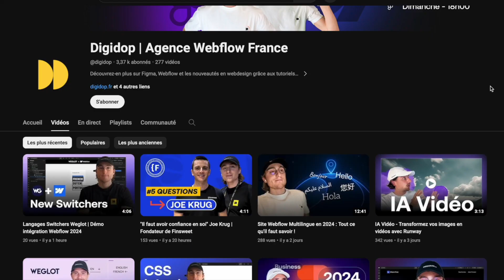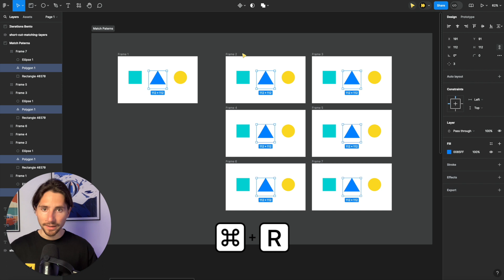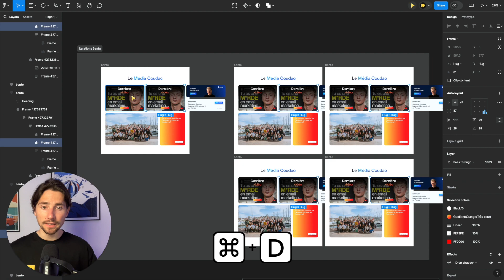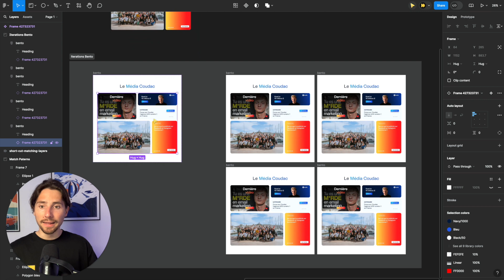Multi-Edit & Matching Layers Figma | Nouveauté 2024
Parmi les nouveautés @Figma de cette année, on retrouve la possibilité d'édition multiples avec la fonctionnalité de "Matching Layers".

Pas besoin d'avoir pensé en "Composants" dès le départ, vous pourrez faire matcher l'ensemble des layers similaires et les modifier en un clic grace à cette fonctionnalités.

On la parcours ensemble dans ce nouveau tuto Figma, let's go !

❖ TEMPS FORTS 🍿
◇ Introduction 00:00
◇ Fonctionnalité Matching Layers 00:19
◇ Fonctionnalité Multi-Edit 01:33
◇ Multi-edit section web 02:08
◇ Création de composants 02:50
◇ Merci, abonnez vous 💛 03:21